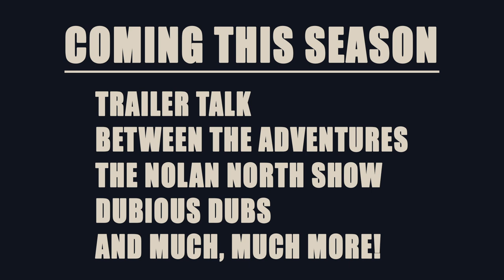New Shows Unlocked | Level 4 Premiere | RETRO REPLAY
We're Back! The wait is finally over! Level 4 has arrived with more of everything you love and MORE!  Welcome to the Level 4 premiere. Our mighty hero Nolan North is back in the basement, the Bearded Drew Lewis is out of the cage... What could possibly happen... This week we are kicking off the season with exciting new announcements! From possible new shows to new in-show segments!  Then stay while Nolan sits to play the 1990 Don Bluth classic DRAGON'S LAIR II: TIME WARP! Watch as Nolan attempts to evade the crazy Mother In Law. Crickey! There might even be some special guests from a little show called Get Good! That's right! Your two favorite Aussies from Down Under, Liam McIntyre, and Todd Lasance, are stopping by talking all things Get Good: Season 2! Did we mention there might be even MORE new content? We did... Well, we're just too excited! Grab your soup and hang onto your laptops... Get ready! Welcome to LEVEL 4! This is RETRO REPLAY.

Let's Play!🕹

Starring:
Nolan North
Liam McIntyre
Todd Lasance